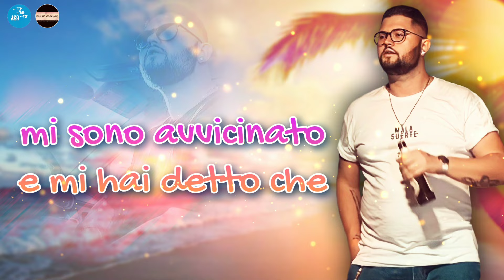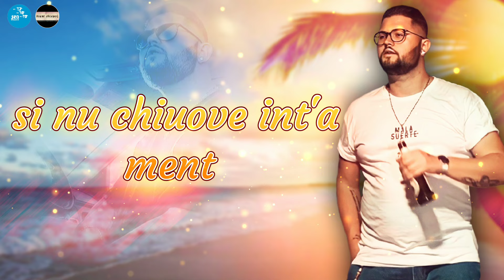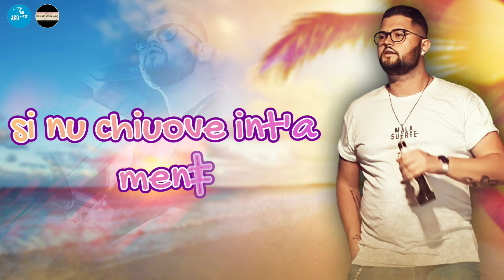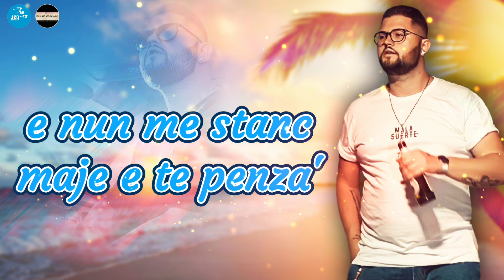Girolamo Moscatello - Quant si bella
Puoi trovare il brano di Girolamo anche su spotify nella nostra playlist "Tutto il neomelodico Settembre 2022"

Autore: Ivan Palumbo
Arrangiamenti: New Music ( Ivan Palumbo )
Chitarre: Carmelo Cosentino